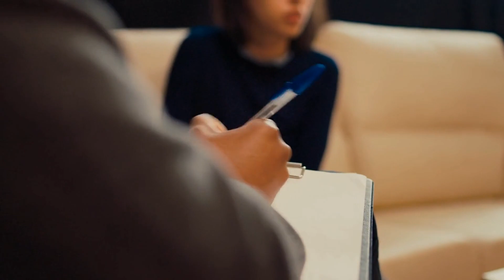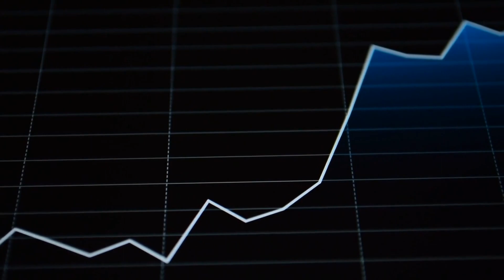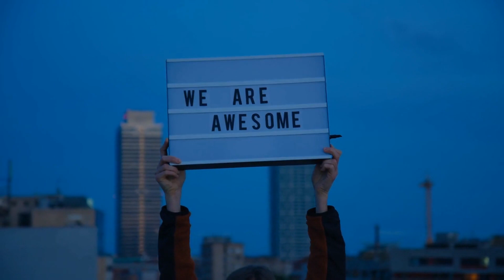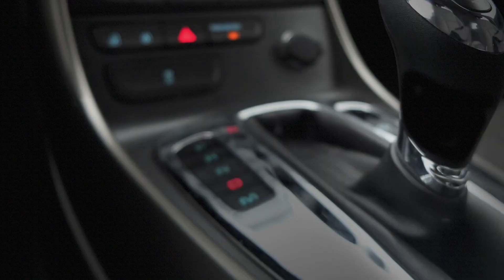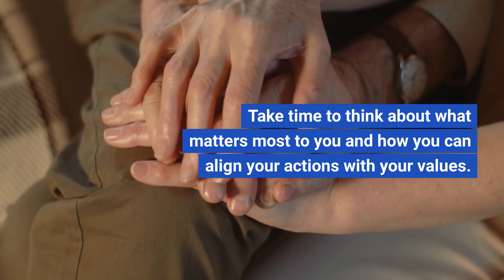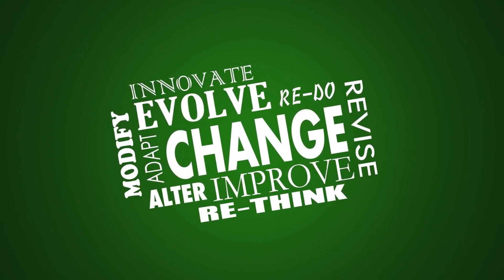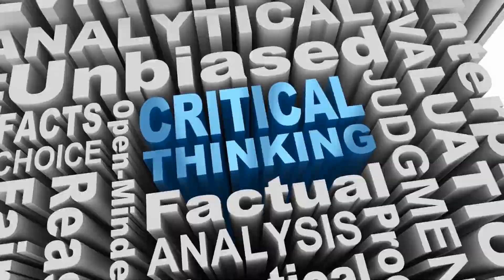The Impact of Stoicism on Modern Psychology and Self-Help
Have you ever felt overwhelmed by the stress and chaos of life?
Do you often struggle to control your emotions and maintain a positive outlook? If so, you're not alone.
In recent years, the philosophy of Stoicism has influenced modern psychology and self-help. This video shares some insights in understanding the impact of stoicism on modern psychology and self-help.

, modern psychology